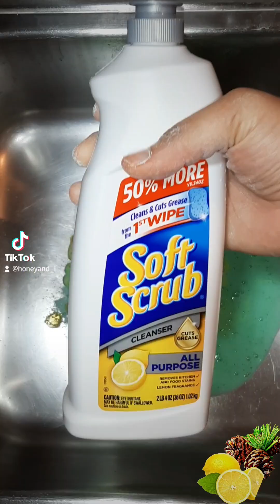ASMR •🪴🌲🍋 LEMON - PINE FRESH COMBO🍋🌲🪴 •